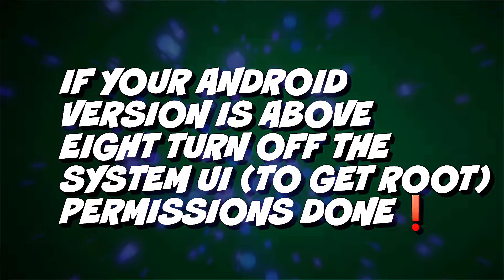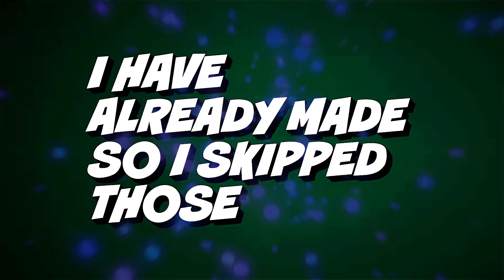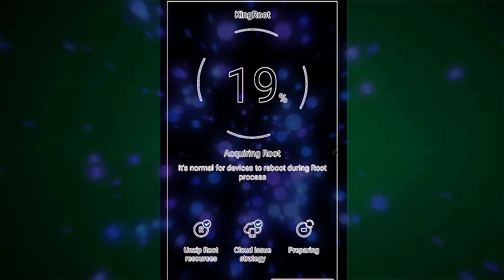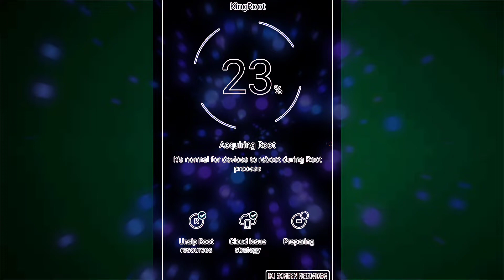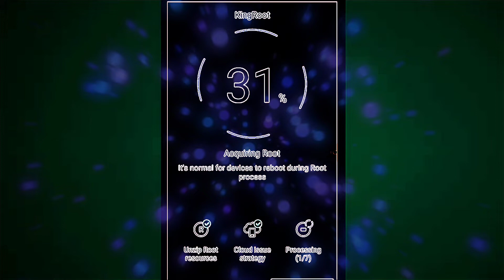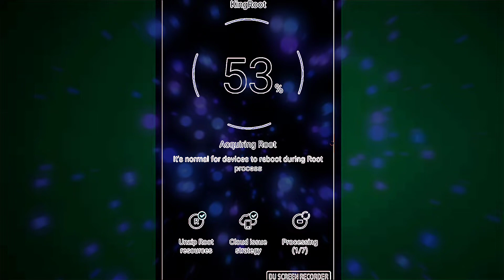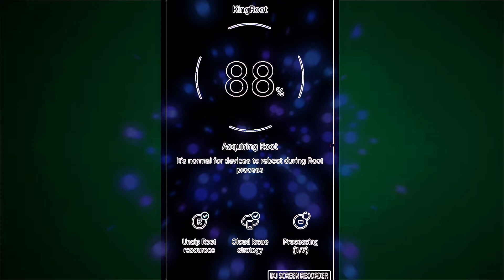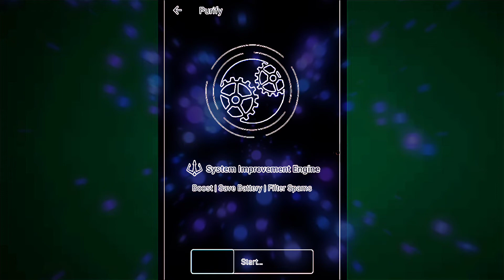𝖧𝗈𝗐 𝗍𝗈 𝗋𝗈𝗈𝗍 𝖧𝗎𝖺𝗐𝖾𝗂 𝖲𝗆𝖺𝗋𝗍𝗉𝗁𝗈𝗇𝖾𝗌 (𝖠𝗎𝗀𝗎𝗌𝗍 2023)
This Video is About 𝖧𝗈𝗐 𝗍𝗈 𝗋𝗈𝗈𝗍 𝖧𝗎𝖺𝗐𝖾𝗂 𝖲𝗆𝖺𝗋𝗍𝗉𝗁𝗈𝗇𝖾𝗌 (𝖠𝗎𝗀𝗎𝗌𝗍 2021)

Watch in 1080 for Clear View and Understanding

Every Apps Used in this Video are Free to Download (Shown Clearly in this Video)

this Rooting Method is Hundred Percent Safe Which Don Harm Device Also Don't Wipe Data

how to root huawei y5 lite 2018 without pc,
how to root huawei mediapad t3 7 android tablet,
how to root huawei p smart 2019 without pc,
how to root huawei mate 10 lite without pc,